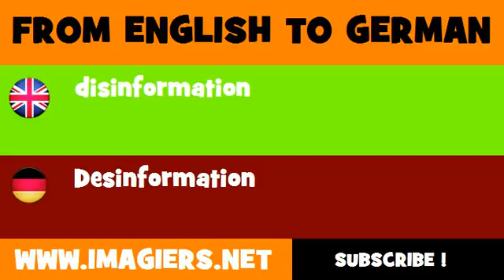DEUTSCH ENGLISCH = Desinformation